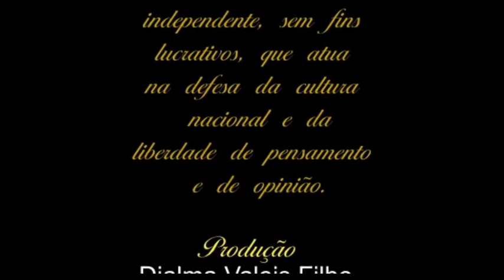Chico Nogueira, moda de viola e politica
Participou  de diversos filmes e documentários nacionais, como: “No Palácio da Rainha”, sobre Congadas Mineiras, e “Quilombos, Quilombolas”, de Franca Vilarinho, entre outros. Compôs e gravou  as canções do curta-metragem “Maio nosso maio”, no qual também faz a narração. O filme foi vitorioso no Festival Latino Americano de animação, e considerado um dos 15 melhores filmes de todos os tempos para entender a história dos trabalhadores.

Em 2015, 2016, 2017, 2018, 2019 começou sua carreira solo, tendo se apresentado, além de diversos lugares do Brasil (Porto Alegre, Curitiba, Florianópolis, Maceió, Macapá, Recife, Goiânia, São Paulo, Rio de Janeiro...), também no Festival Jazz Ahead em Bremen, na Alemanha, e em Mudanahali e Putaparti, na Índia, no Festival Música do Mundo, e no Uruguai, em Montevidéu, onde gravou para televisões e rádios locais.

Em 2016 lançou seu primeiro CD solo: “Chico Nogueira Viola e Vós”!

Atualmente é jurado do programa “Seja você” do SBT interior de São Paulo (de São José do Rio Preto e região noroeste paulista, canal que chega a 202 municípios).

Tem participado de lives e programas de rádio naquela cidade e região.

Toda quarta feira às 20h realiza lives pelo Instagram e pelo Facebook.